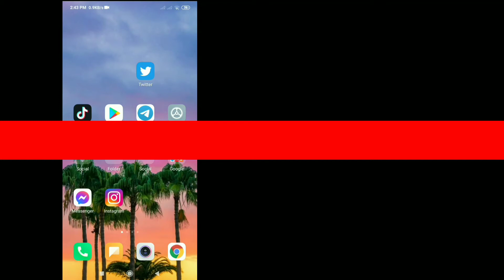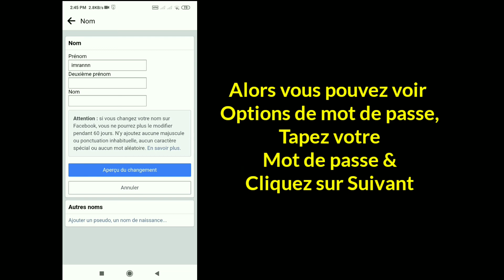Comment créer un compte Facebook à nom unique 2021 || Supprimer le nom de famille sur Facebook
Dans la vidéo d'aujourd'hui, vous apprendrez comment créer un nom unique sur Facebook |  supprimer le nom de famille sur facebook

Vous auriez pu voir de nombreuses solutions à ce problème et certaines n'ont probablement pas fonctionné pour vous, mais ne vous inquiétez pas, cette vidéo couvre une explication complète de toutes les étapes que vous allez suivre pour résoudre ce problème.  Si vous regardez cela sur un téléphone portable, je vous conseillerais de régler la qualité sur 480p ou 720p et la position paysage pour plus de clarté.  Au cas où vous souhaiteriez faire une suggestion concernant les vidéos de ma chaîne, veuillez le faire dans la section commentaires et je vérifierai sûrement.